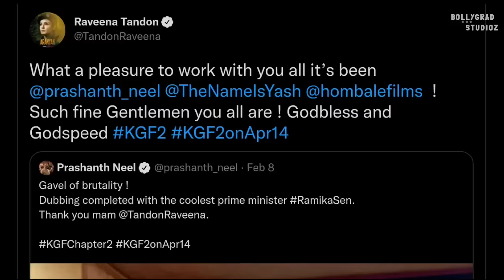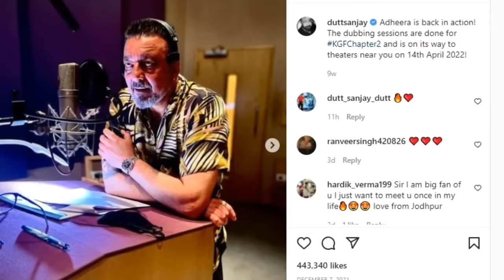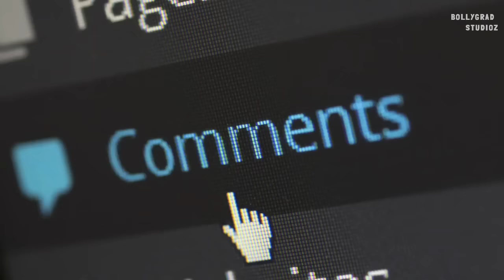KGF Chapter 3 |31 Interesting facts |Hindi| Yash | Sanjay Dutt | Raveena | Srinidhi | Prashanth Neel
KGF Chapter 2 | 31 Interesting Facts | Yash | Sanjay Dutt | Srinidhi Shetty | Prashanth Neel | 2022

0:00 Intro
1:10 Kya film k dubbing ka kaam ho chuka hai pura?
3:30 Kaise sukria adaa kia director ne apne kalakaro ko?

KGF: Chapter 2 is the next big release in Indi that has all the potential to take over Baahubali. As the teaser released on January 7, fans are mighty excited to see what Yash and Sanjay Dutt will have in store for everyone. According to the story, Yash's Rocky and Sanjay Dutt's Adheera will fight it out in the Kolar Gold Mines during the climax of KGF: Chapter 2.

Cast -
 Yash
Sanjay Dutt
 Raveen Tandon

K.G.F 2 Songs are Hi

Must watch -

SCRIPT WRITER :- SIMRAN RAWAT
gd-abhi